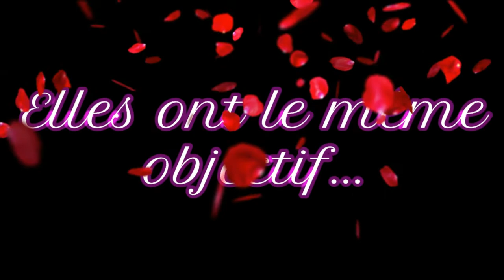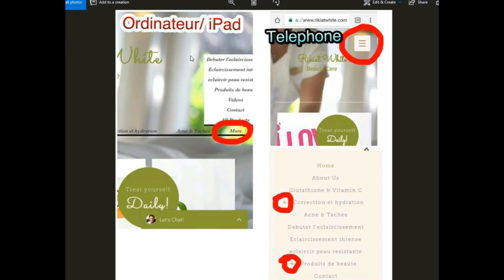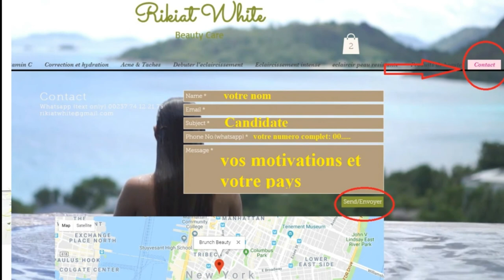BRUNCH BEAUTY S1 E32 ENERGY A UN SOUCI AVEC SON TRAITEMENT DECOUVREZ POURQUOI